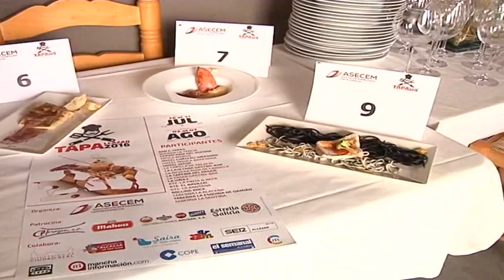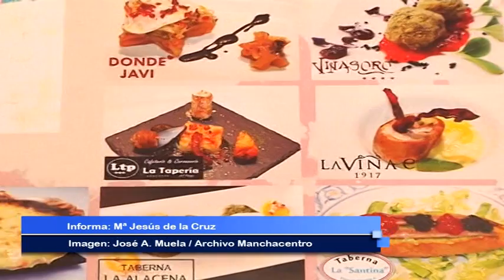TAPALCÁZAR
Entre el 12 y el 25 de junio,tendrá lugar  en Alcázar de San Juan la IV edición de Tapalcázar,una iniciativa del gremio de hostelería de ASECEM de la localidad en la que participan 13 establecimientos